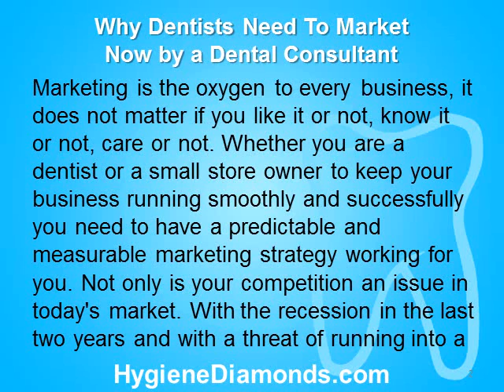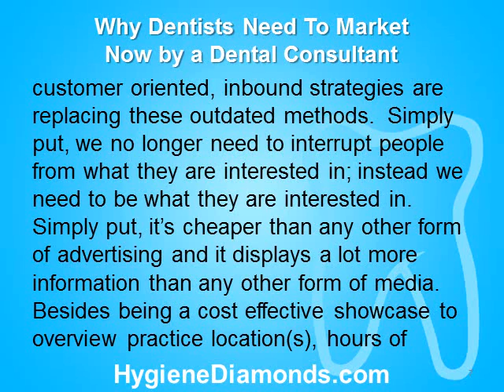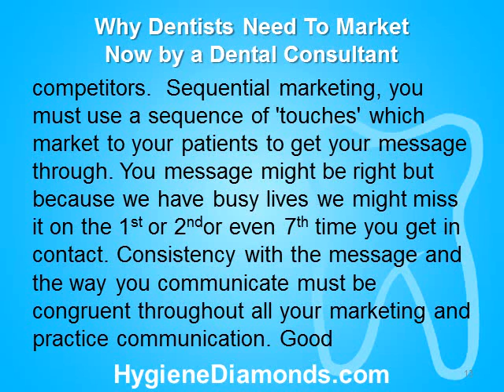Why Dentists Need To Market Now by a Dental Consultant.wmv